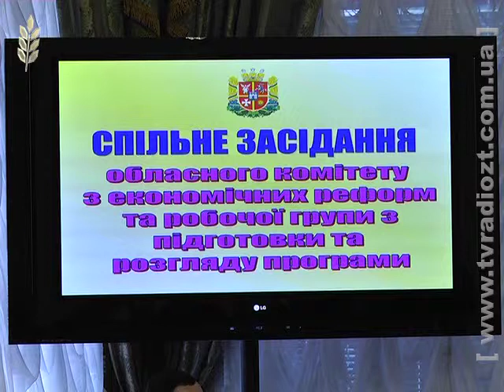ЖОДТРК. Новини. Комітет економічних реформ